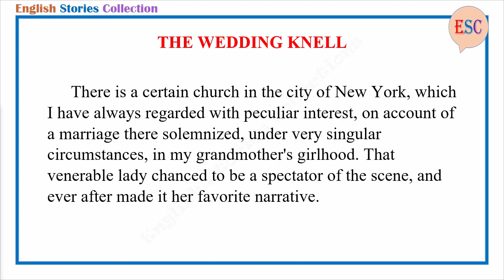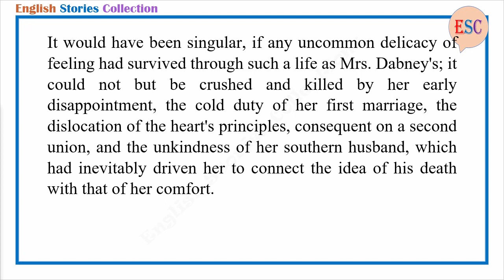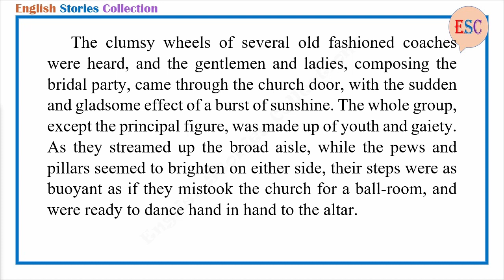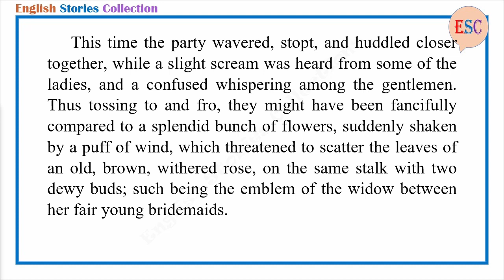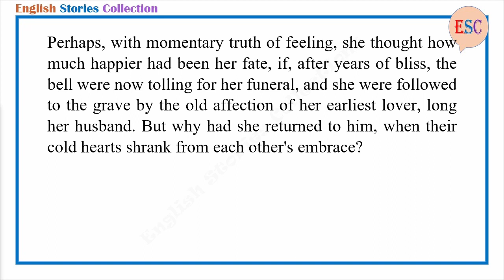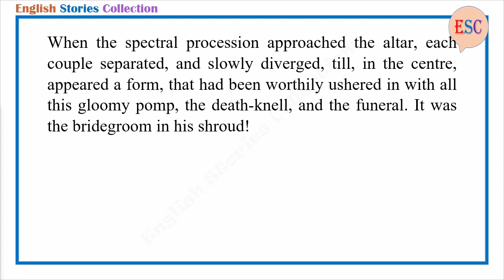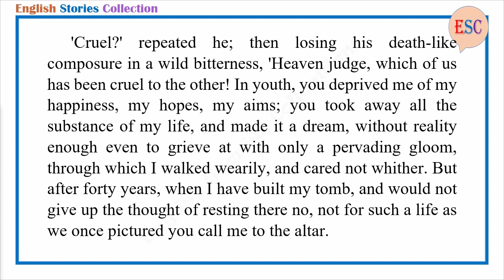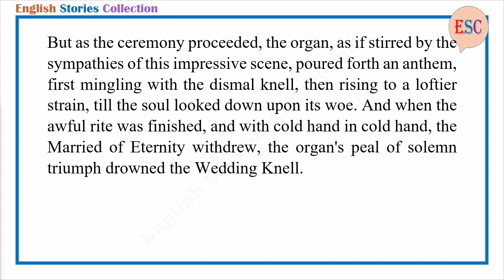Learn English Through Story - The Wedding Knell by Nathaniel Hawthorne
Story title: The Wedding Knell